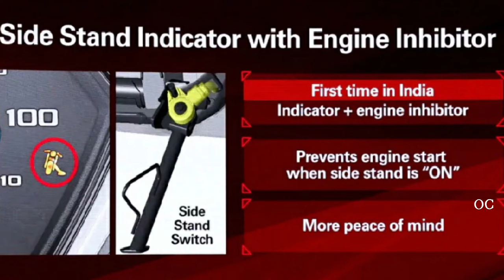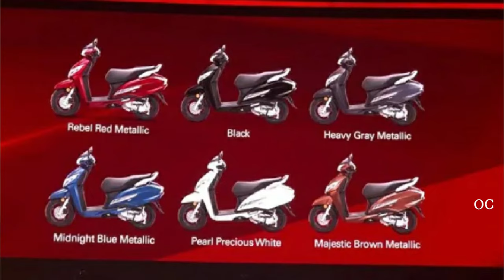Honda Activa BS 6 என்ஜின் விற்பனைக்கு அறிமுகம் - விலை எவ்வளவு?? என்னென்ன புதிய வசதிகள் தெரியுமா??